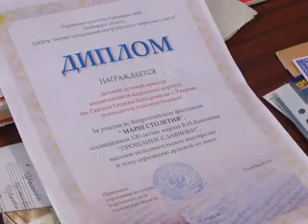27 07 12 diplom vserossijskogo festivalya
Детский духовой оркестр воспитанников кадетского корпуса ездил на всероссийский фестиваль. Проходил он в Тамбове. Помимо положительных эмоций и опыта, ребята были отмечены дипломом.